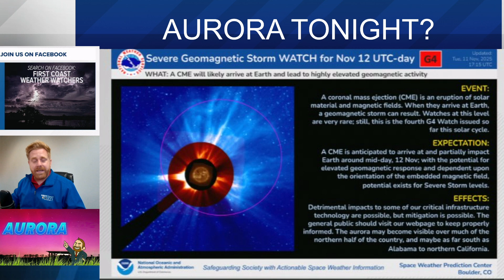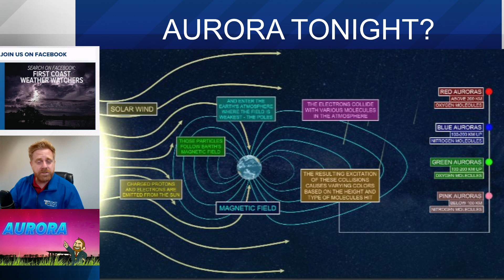Could you see an Aurora tonight?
A look at the latest solar storm and it means for us here on earth.